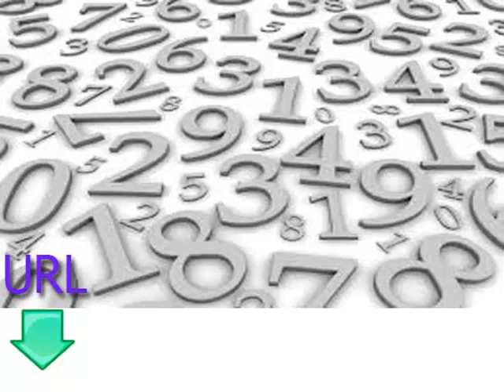Cours gratuits et simples pour apprendre l'italien leçon sept numéros